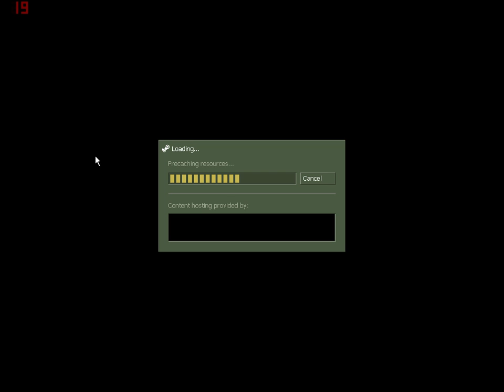How to play cs